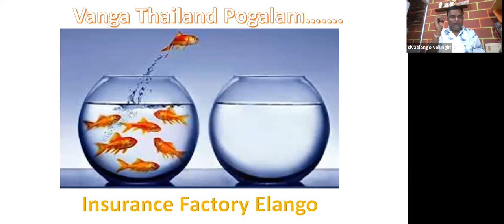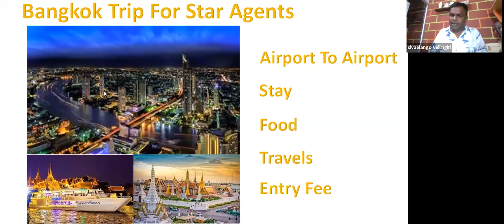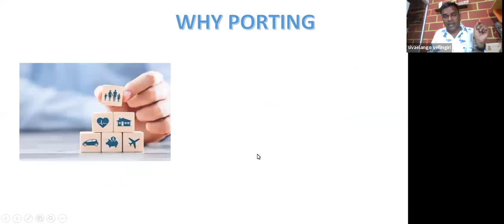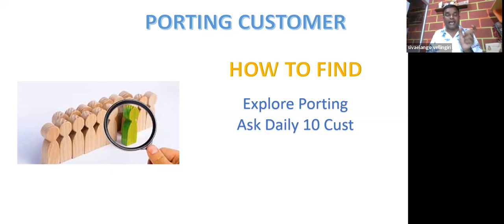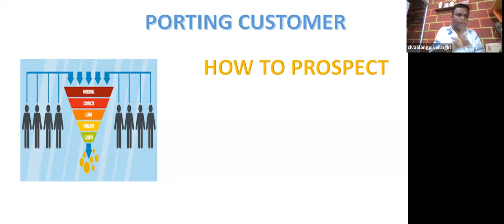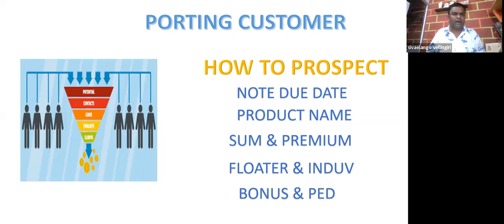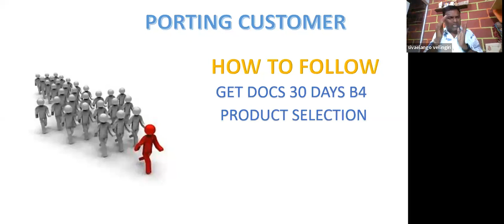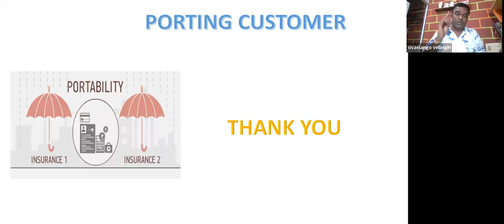Free Thailand Trip for Star Health Insurance Agent | Health Insurance Portability Explained in Tamil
How to port health insurance policy